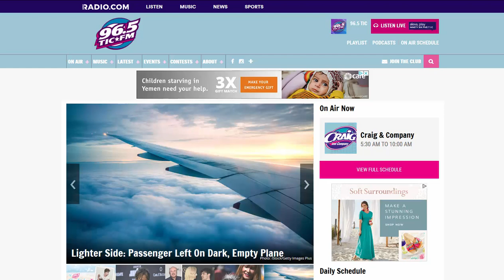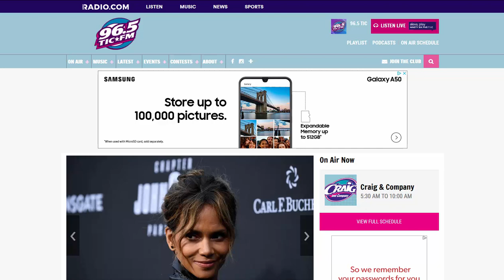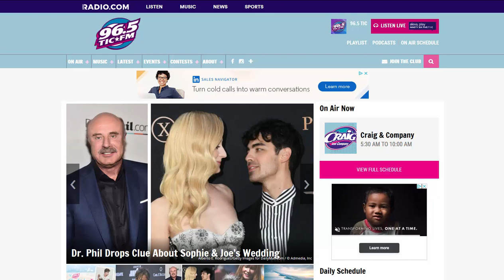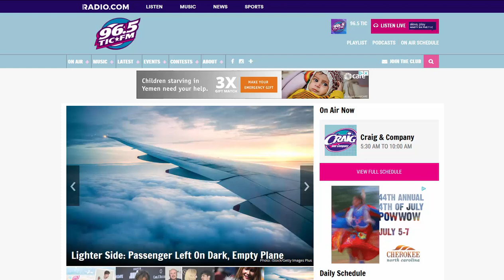"Wake up, Hartford (CT)" Song, 1982 | WTIC-FM Radio | Gary Craig and John Elliott | 2019 Farewell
As Gary Craig, the host of the "Craig and Company" morning show for thirty-eight years, counted down to his June 28, 2019 retirement date from radio, on Wednesday, June 26, he played this "Wake up, Hartford" song that he first produced in 1982.   As it plays, he explains to his co-host since 1996, Christine Lee, and WTIC (AM), WTIC-FM, and WRCH-FM traffic reporter Mark "the Shark" Christopher how he would use it.

He sang it with "newsman extraordinaire" John Elliott, his partner when "Craig & Co." first ran on WTIC-FM from 1981 to 1993 and all but the last year of its second run there from 1996 to 2019.  [In the three-year interim, Craig took his morning radio show to WKSS in Hartford and WEGQ (WEEI-FM today) in Boston.]  From 1976 to his retirement on July 31, 2018, Elliott worked only at WTIC Radio, making his forty-two year run there the longest of any broadcast news anchor in Connecticut history.

Craig estimates during his commentary that he used this song to start the show for “twenty years or more.”  He provided the backstory in his 2018 autobiography "Tugging on the Sleeve of Fame:"  "As soon as I found out John could sing, we started turning out a lot of material.  One of the first things we produced was a 'wake-up song.'  John and I sang the lyrics, leaving blanks where I would read listeners' names live over the music.  We ran this every morning, and the phones lit up like a Christmas tree.  People loved not only hearing their own names on the air, but the names of co-workers and people they loved.  ¶  Over the years, I would update the tune and make necessary changes to reflect new people joining the morning show.  The most popular wake up song version was the second incarnation, sung to the [1926 American standard] 'Bye Bye Blackbird.'"

This is the original "Bye Bye Blackbird" wake-up song.  In it are mentioned "Fairweather" Charlie Bagley, one of Hartford's most well-known broadcast meteorologists, and "Craig and Company's" first traffic reporter, Roger Stafford.  There are also references to Craig's characters Rusty Hinge, the fictitious doorman at the Gold Building at One Financial Plaza where WTIC was located from 1974 to 1999; hit-man Vito Knuckles; Mister Roberts, a satire of the title character from the iconic children's television show "Mister Rogers' Neighborhood;" and the Great Garnac, Gary's version of the "Tonight Show Starring Johnny Carson" character Carnac, the Magnificent.  (Craig stopped portraying characters on "Craig and Company" when it returned to WTIC-FM in 1996.)

The song is followed by a 2019 "Craig and Company" sweeper as a segue into the 2009 Miley Cyrus song "Party in the U.S.A."

lyrics:

Time to get out of bed,
Pull the sheets right off your head,
Wake-up, Hartford

Craig and Company is up,
Go pour the coffee in your cup,
Wake-up, Hartford

Charlie Bagley's weather will astound you,
Roger (Stafford) looks at traffic all around you,
Newsman John (Elliott) extraordinaire,
Morning news will curl your hair,
Connecticut, wake-up

Insurance agents, lawyers too,
Secretaries, we mean you,
Wake-up, Hartford

Rusty Hinge is at the door,
[as Rusty Hinge, not heard in this broadcast:  "And I'll escort you to your floor.  Ooh!"]
Wake-up, Hartford

You go to Vito if you need a favor,
And Mister Roberts wants to be your neighbor,
Garnac will predict your fate,
Better hustle, you'll be late,
Hartford, wake-up

Wake-up, Hartford,
Wake-up, Hartford

On (Interstate highways) 84 and 91,
You'll have a laugh before we're done,
Hartford, wake-up

In 1982, WTIC (AM) and WTIC-FM were owned by the Ten Eighty Corporation.  In 2019, they were owned and operated by Entercom Communications.